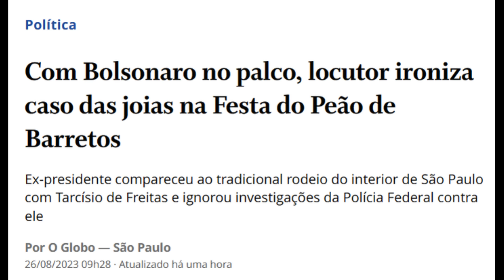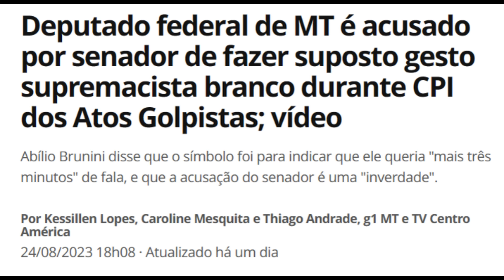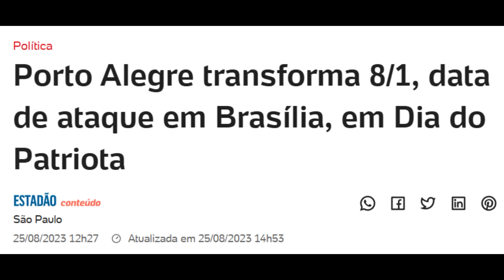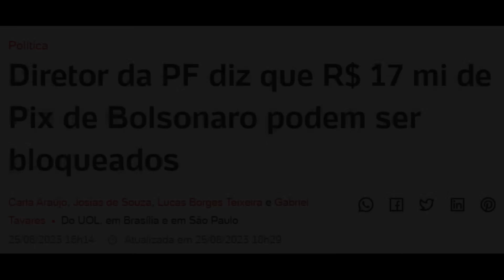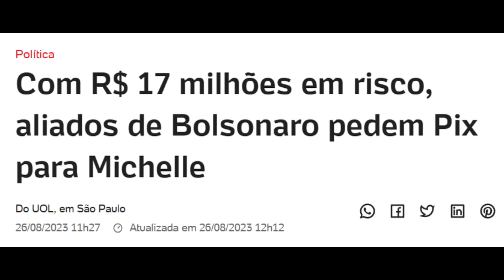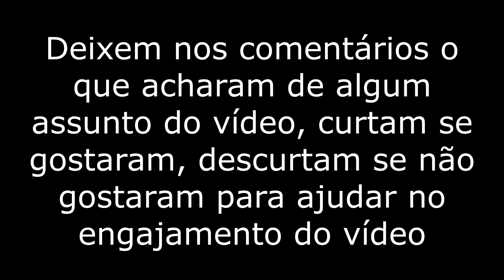Barretos ironiza joias do Bolsonaro, Michelle sem pix, Brunini fez gesto e Xandão cerca Mauro Cid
Neste vídeo, é mostrado o locutor de Barretos ironizando o caso das joias junto com Bolsonaro, mas o tombo virá, maior do que o tombo dele de ontem. Além disso, é mostrado o deputado bolsonarista Brunini fazendo um gesto com as mãos que muitos estão falando que é de supremacista e depois tentando desmentir que fez. De qualquer forma, muitos já pedem a cassação dele. Ontem também, os vereadores bolsonaristas de Porto Alegre aprovaram uma lei tornando o dia 8 de janeiro no "dia do patriota". Eles acham que podem tudo. Enquanto isso, a PF já avalia o bloqueio dos 17 milhões do Bolsonaro recebidos por pix. Agora, os aliados pedem pix para Micheque. É muita cara de pau. Para finalizar, é mostrado que o cerco está fechando e o Xandão proibiu qualquer contato entre o Mauro Cid, Bolsonaro, Michelle e até sua esposa Gabriela Cid. Até quando vai aguentar ficar sem delatar o ex-chefe?